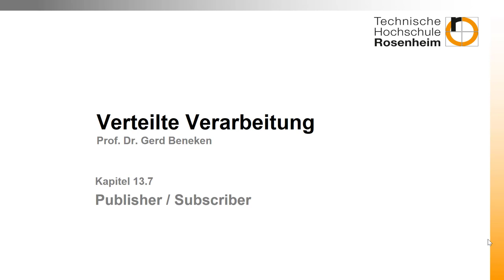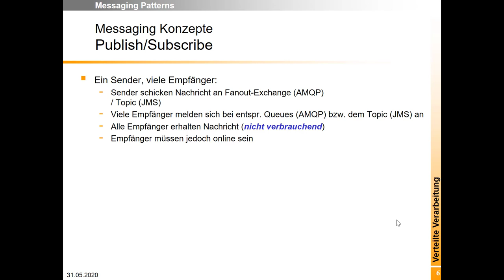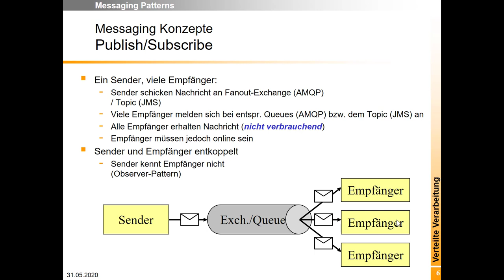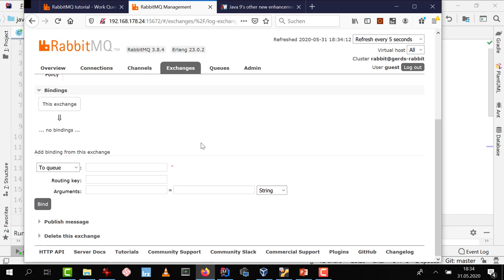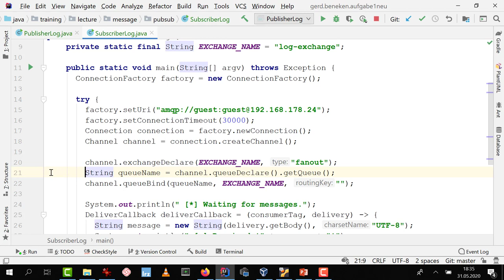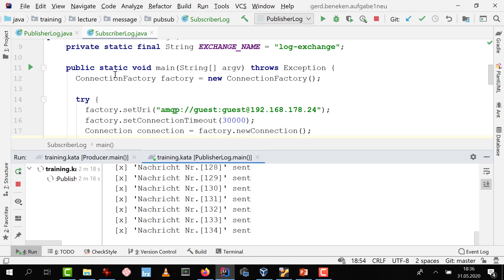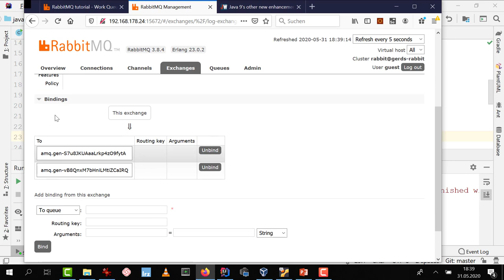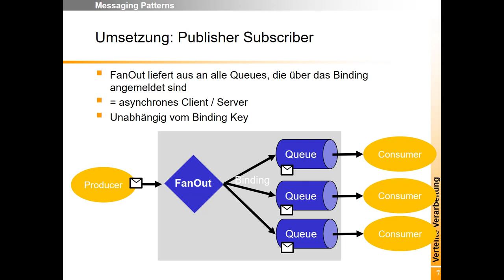Woche 13 (8) AMQP - Publisher / Subscriber Pattern